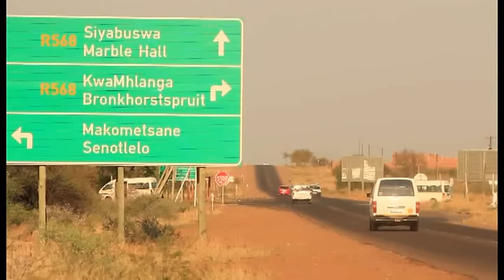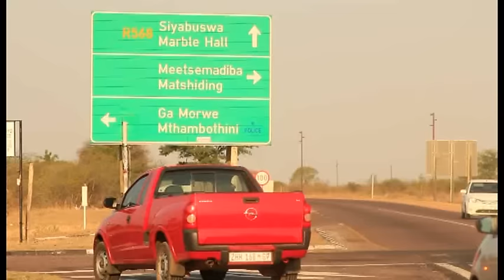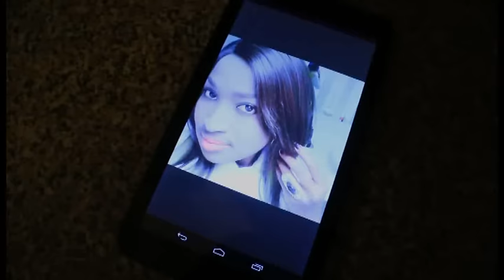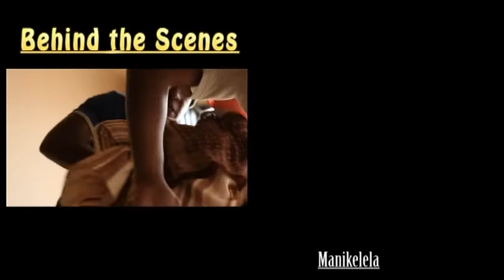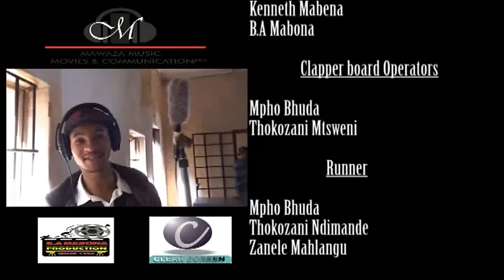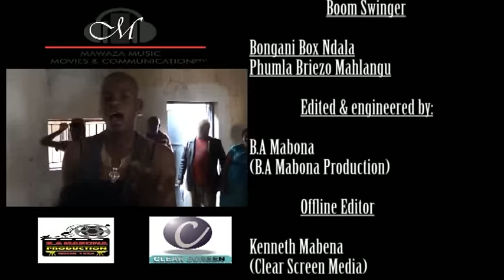MANIKELELA FULL NDEBELE COMEDY MOVIE